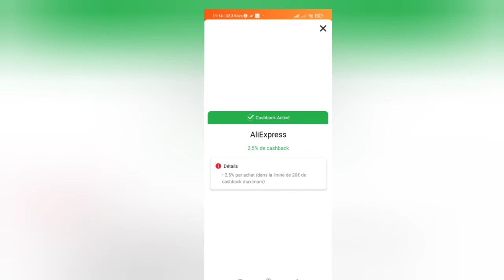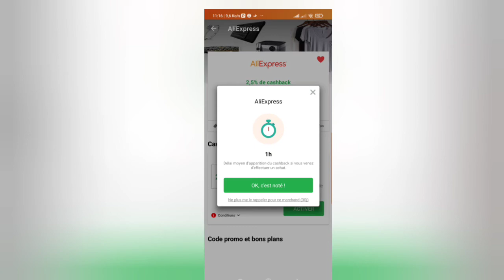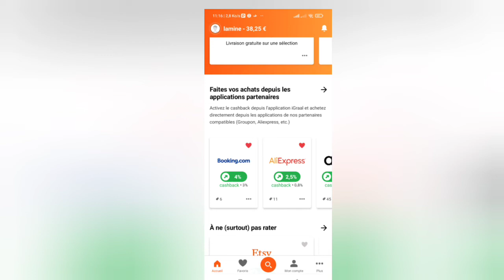igraal: comment gagner de l'argent avec igraal